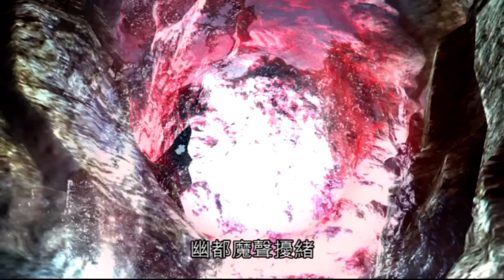万堺塵濤 九輪天 Part17 幽都